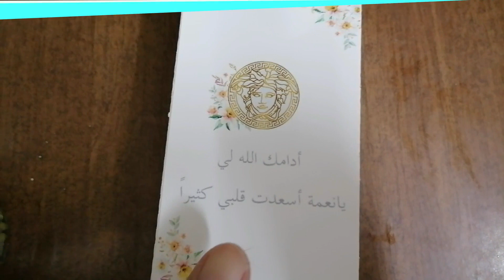Raketera 101 @ Aziziyah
My Extra work, Keep Safe